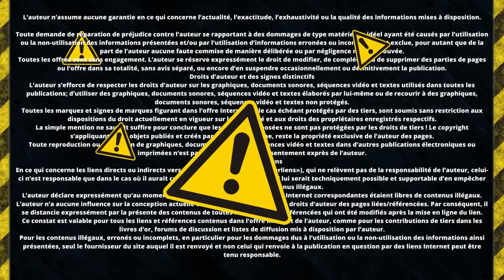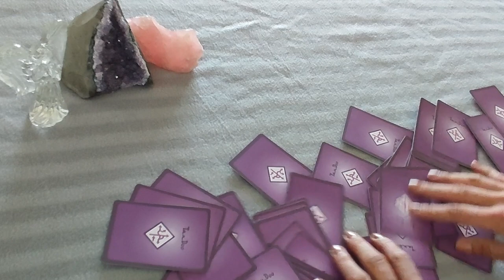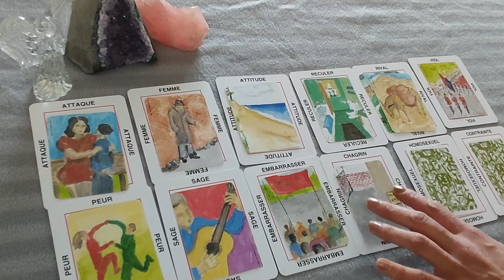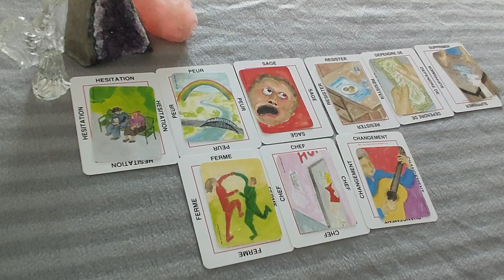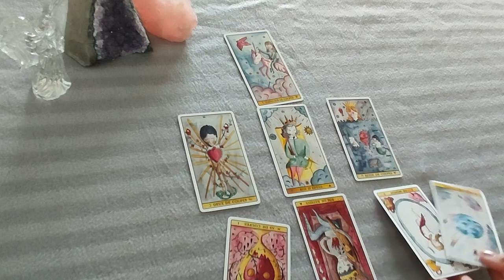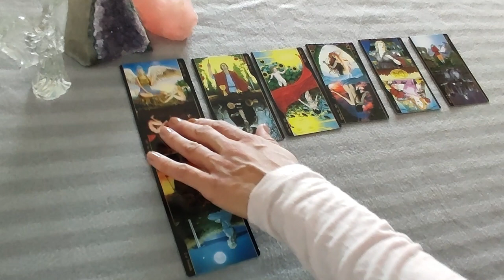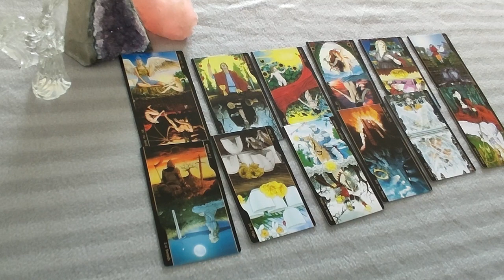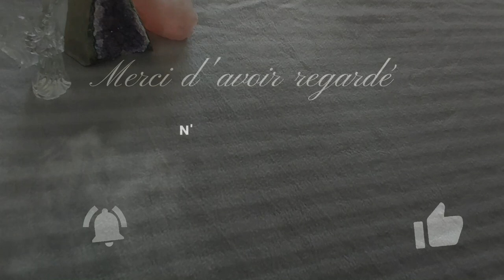L'Intrigante mène l'enquête L'ETRANGE DISPARITION D'UNE FAMILLE ENTIERE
Les disparus de Boutiers, désignent la famille Méchinaud disparus le 24 décembre 1972 de Boutiers-Saint-Trojan, près de Cognac. Cette affaire n'est pas résolue à ce jour et les enquêteurs ne disposent d'aucun indice ni d'aucune piste